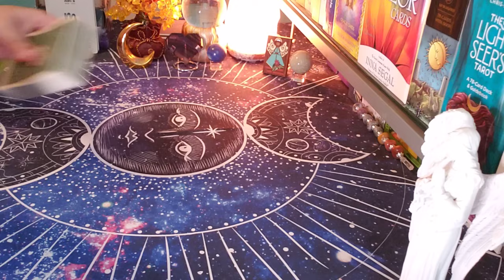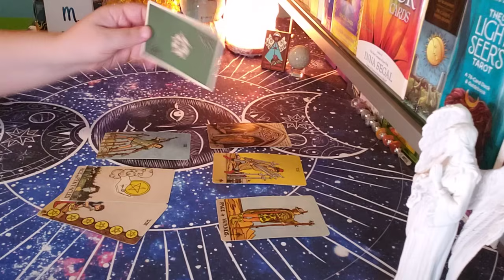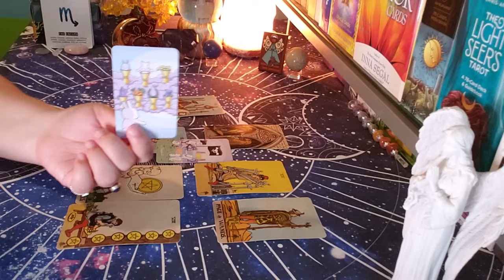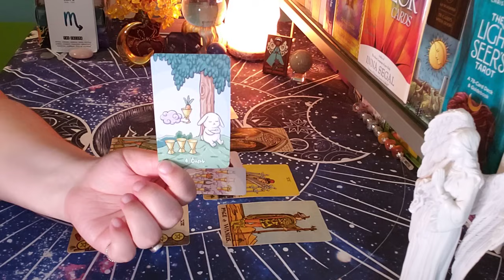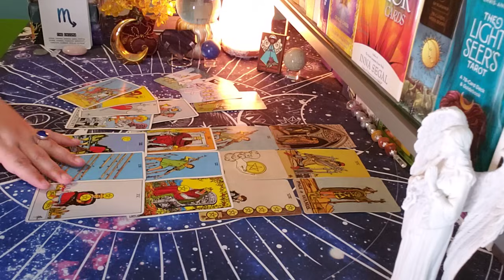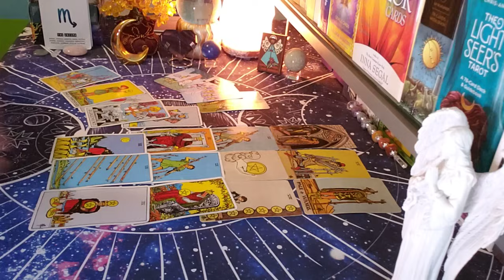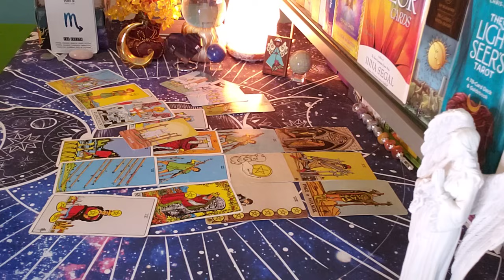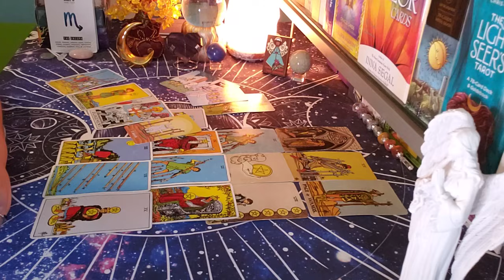SCORPIO ♏ You Need To Know About This!! (may20-26)